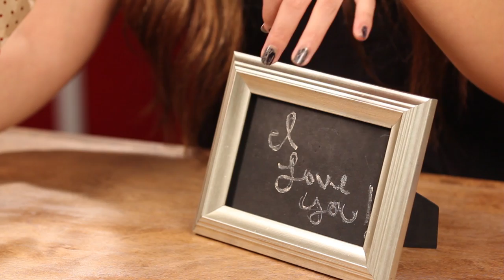DIY- Chalkboard Mugs & Fringe Accent Earrings!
Hey everyone! Christmas is right around the corner and I wanted to share a few gift ideas. These could be for birthdays as well, so I hope you love them! Dont forget to bellamishella if these ideas inspire you! I'd love to see them :-)